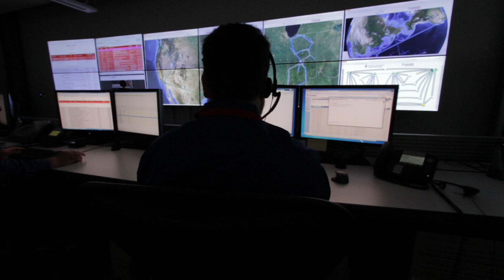Supercomputing Conference 2022 - GlobalNOC Mission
Display media from the IU booth at Supercomputing conference 2022.